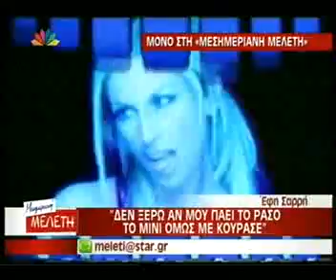gossip tv gr Η Σαρρή για το μοναχισμό